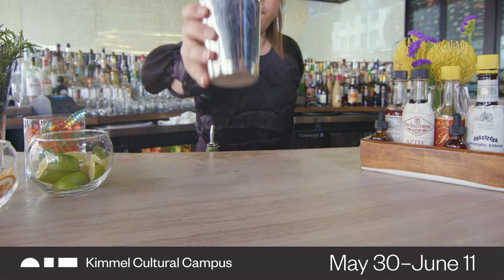"Beetlejuice, Beetlejuice, Beetlejuice" - Broadway-themed Cocktail inspired by BEETLEJUICE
BEETLEJUICE
May 30 - June 11, 2023
Kimmel Cultural Campus - Academy of Music

He earned his stripes on Broadway… now the ghost-with-the-most is coming to Philadelphia.

It’s showtime! Based on Tim Burton’s dearly beloved film, this hilarious musical tells the story of Lydia Deetz, a strange and unusual teenager whose whole life changes when she meets a recently deceased couple and a demon with a thing for stripes. With an irreverent book, an astonishing set, and a score that’s out of this Netherworld, BEETLEJUICE is “SCREAMINGLY GOOD FUN!” (Variety). And under its uproarious surface (six feet under, to be exact), it’s a remarkably touching show about family, love, and making the most of every Day-O!

Content Advisory: Contains strong language, mature references, and a lot of the crazy, inappropriate stuff you would expect from a deranged demon.